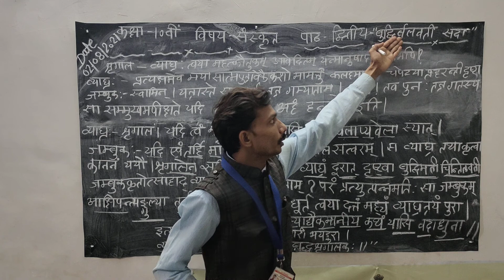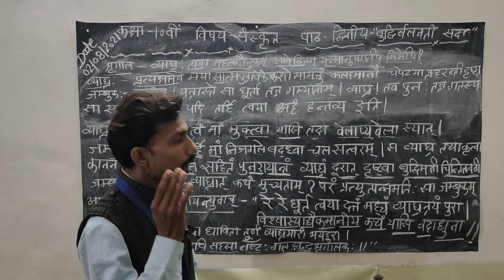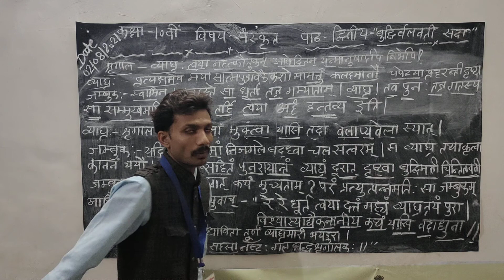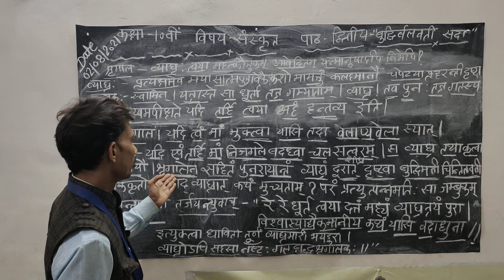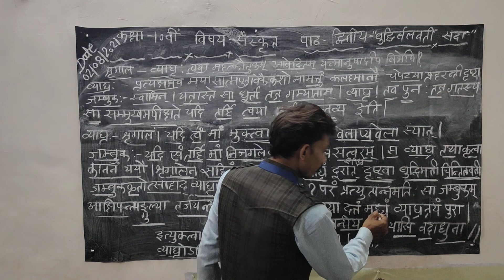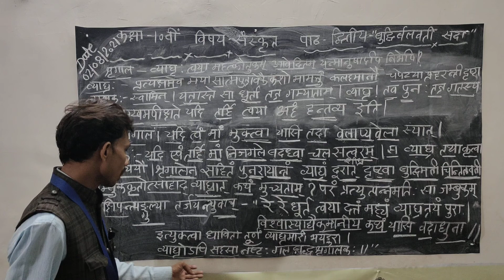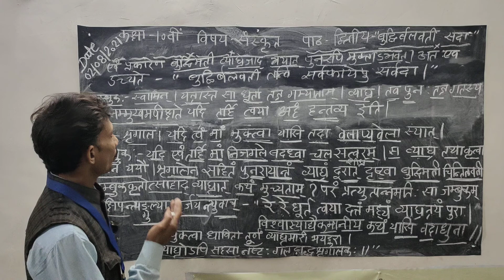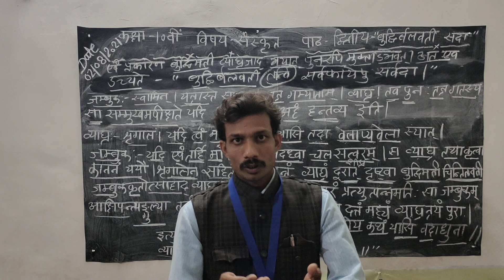Budhirbalvati sada 2nd part sanskrit classes by om prakash meh6